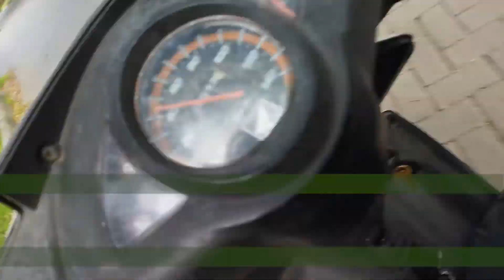around the Pasuruan Industrial Estate Rembang (PIER) part 1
Hello friends. Welcome to our beloved channel. This channel is specifically for vlogs and happy2 so keep an eye on our videos. Well, in this video, we will tour the Pasuruan Industrial Estate Rembang (PIER) part 1
So just check the video, thank you